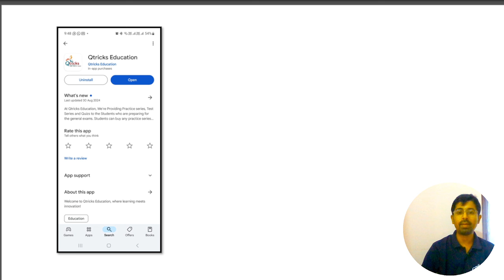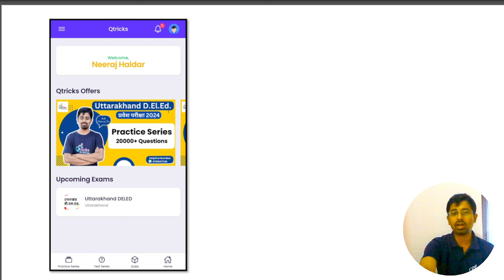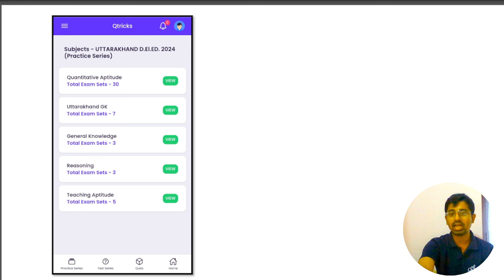Uttarakhand D.el.ed. Practice Series released | 200000+ Questions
Whatsapp Group for UK D.el.ed

App link -

All Playlist of Uttarakahnd  D.el.ed. 2024
Teaching - Soon...

Uttarakhand deled
Uk deled
uk d.el.ed. entrance exam
Qtricks
qtricks 2.0
neeraj haldar